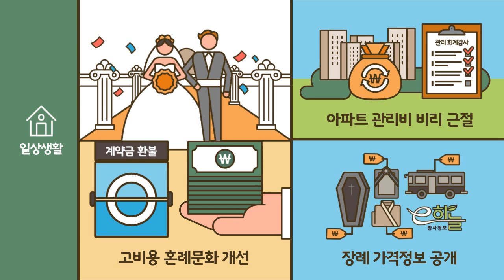[공유] 기본이 바로선 대한민국, 비정상의 정상화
비정상의 정상화, 앞으로 어떻게 변화될까요?
일상생활, 공공기관, 국민안전, 먹거리 분야 등 알기 쉽게 설명되어 있네요! ^^